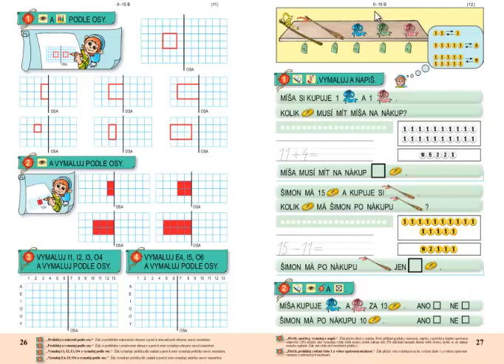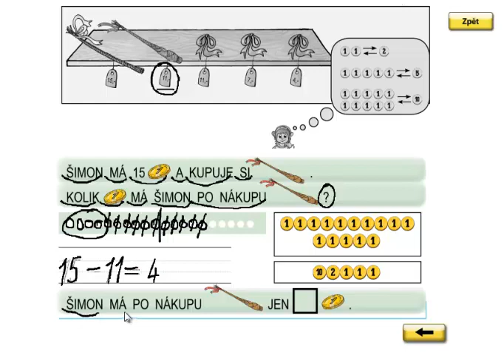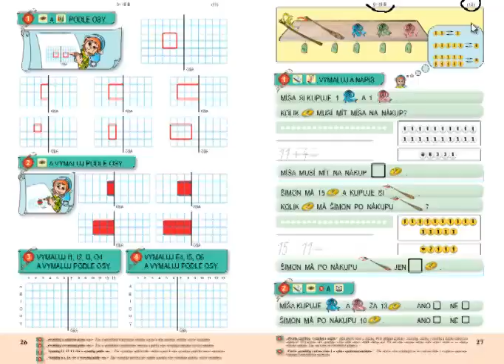Matýskova matematika 3.díl, strana 27, cvičení 1,2